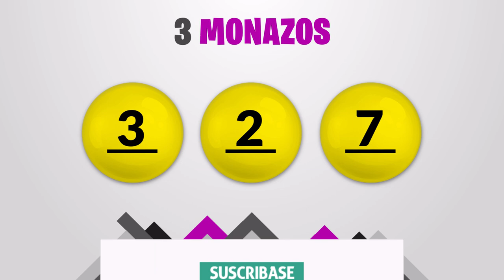Sorteo 1:00pm Nuevos Tiempos y 3 Monazos Medio día del lunes 22 de marzo del 2021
Resultados Nuevos Tiempos y 3 Monazos del día Lunes 22 de Marzo
Resultados de Nuevos Tiempos lunes veintidos de Marzo de 2021
Resultados de las loterias de Costa Rica del lunes veintidos de Marzo de 2021
Resultados del sorteo veintidos de Marzo
Qué número jugó en nuevos tiempos el lunes veintidos de Marzo de 2021
Qué número jugó en 3 Monazos el lunes veintidos de Marzo de 2021
Sorteo de nuevos tiempos lunes veintidos de Marzo de 2021
Sorteo de las loterias del lunes veintidos de Marzo de 2021
Sorteo Nuevos Tiempos 1:00PM
Sorteo 3 Monazos 1:00PM
Sorteo Premia 2 1:00PM
loterias de Costa Rica del dia lunes 22 de Marzo de 2021

Nuevos Tiempos 1:00PM Medio dia
Nuevos Tiempos 1:00PM Medio dia hoy
Nuevos Tiempos 1:00pm Medio dia resultados
Nuevos Tiempos 1:00pm Medio dia resultados hoy

Nuevos Tiempos 1:00pm Tarde
Nuevos Tiempos 1:00pm Tarde hoy
Nuevos Tiempos 1:00pm Tarde resultados
Nuevos Tiempos 1:00pm Tarde resultados hoy

3 Monazos 1:00pm Medio dia
3 Monazos 1:00pm Medio dia hoy
3 Monazos 1:00pm Medio dia resultados
3 Monazos 1:00pm Medio dia resultados hoy

3 Monazos 1:00pm Tarde
3 Monazos 1:00pm Tarde hoy
3 Monazos 1:00pm Tarde resultados
3 Monazos 1:00pm Tarde resultados hoy

3 Monazos 1:00pm Medio dia
3 Monazos 1:00pm Medio dia hoy
3 Monazos 1:00pm Medio dia resultados
3 Monazos 1:00pm Medio dia resultados hoy
Nuevos Tiempos 1:00 PM Medio dia
Nuevos Tiempos 1:00 PM Medio dia hoy
Nuevos Tiempos 1:00 pm Medio dia resultados
Nuevos Tiempos 1:00 pm Medio dia resultados hoy

Nuevos Tiempos 1:00 pm Tarde
Nuevos Tiempos 1:00 pm Tarde hoy
Nuevos Tiempos 1:00 pm Tarde resultados

Nuevos Tiempos 1:00 pm Tarde resultados hoy

3 Monazos 1:00 pm Medio dia
3 Monazos 1:00 pm Medio dia hoy
3 Monazos 1:00 pm Medio dia resultados
3 Monazos 1:00 pm Medio dia resultados hoy

3 Monazos 1:00 pm Tarde
3 Monazos 1:00 pm Tarde hoy
3 Monazos 1:00 pm Tarde resultados
3 Monazos 1:00 pm Tarde resultados hoy

3 Monazos 1:00 pm Medio dia
3 Monazos 1:00 pm Medio dia hoy
3 Monazos 1:00 pm Medio dia resultados
3 Monazos 1:00 pm Medio dia resultados hoy
3 Monazos 1:00 pm Tarde
3 Monazos 1:00 pm Tarde hoy
3 Monazos 1:00 pm Tarde resultados
3 Monazos 1:00 pm Tarde resultados hoy